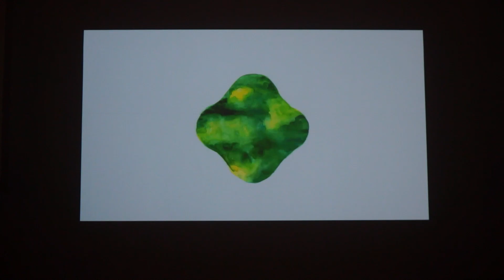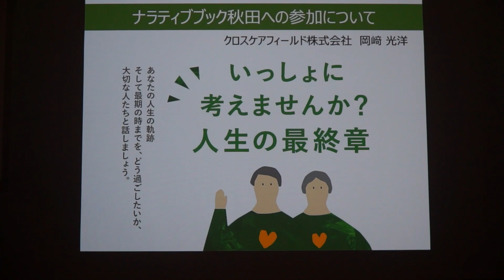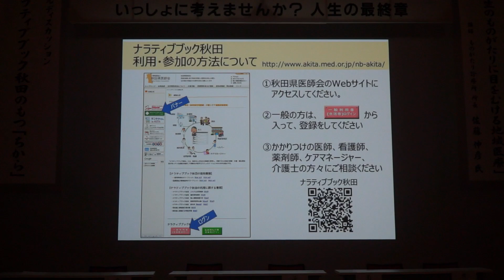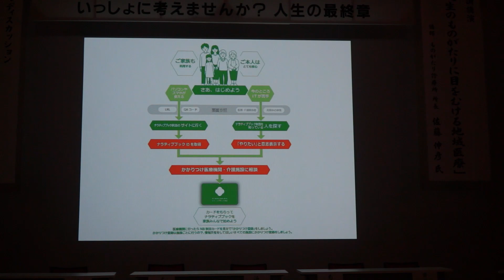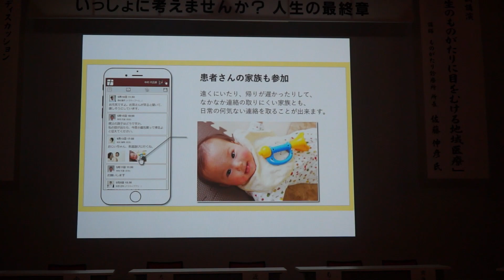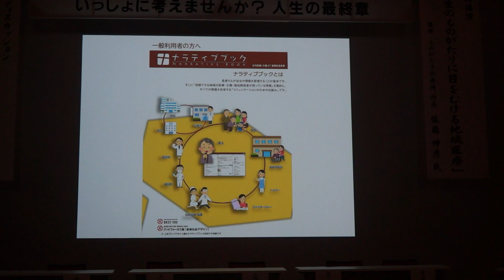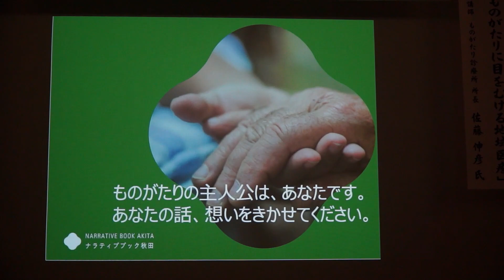県民公開講演会”ナラティブブック秋田” #10 「ナラティブブック秋田への参加について」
「ナラティブブック秋田への参加について」
クロスケアフィールド株式会社　代表取締役　岡﨑光洋氏

県民公開講演会”ナラティブブック秋田”
令和２年10月18日（日）秋田県秋田市　にぎわい交流館AU多目的ホール
主催　一般社団法人秋田県医師会
後援　秋田県、一般社団法人秋田県歯科医師会、一般社団法人秋田県薬剤師会、公益社団法人秋田県看護協会、秋田魁新報社、朝日新聞秋田総局、読売新聞秋田支局、毎日新聞秋田支局、NHK秋田放送局、ABS秋田放送、AKT秋田テレビ、AAB秋田朝日放送

本動画は、開催された講演会の内容を一部編集してお届けしております。